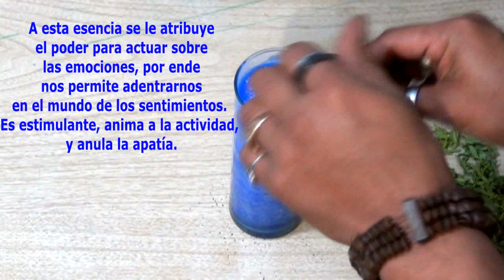RITUAL poderoso para CONTROLAR y EQUILIBRAR las EMOCIONES | Esoterismo Ayuda Espiritual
Es muy común que  la mayoría de la gente tiene problemas con la sociedad, ya sea en lo laboral, sentimental, profesional, etc. Por que no saben manejar o controlar sus emociones, en este vídeo muestro un ritual para poder equilibrar nuestras emociones .

Número de celular para fotos y tiradas de cartas: 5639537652

Banco:
Banamex
Número de cuenta para Donaciones Banco Banamex:
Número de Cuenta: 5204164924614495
Clabe interbancaria Extranjero:
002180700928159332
Clave SWIFT
BNMXMXMM
Otros Vídeos que te Pueden Interesar:
Podrás encontrar más información en mis redes:
*Página web o blog: